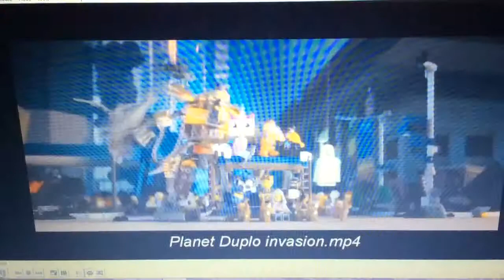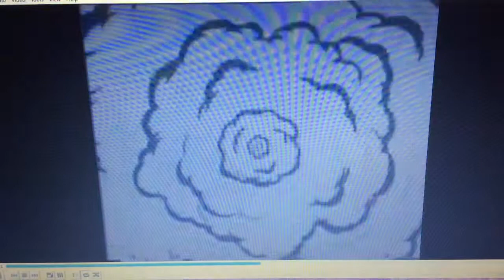SJML: Bowser’s Watching; Duplo Attack’s!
“Duplo we under-Attack!”-Werner Werman Mouse 🐁